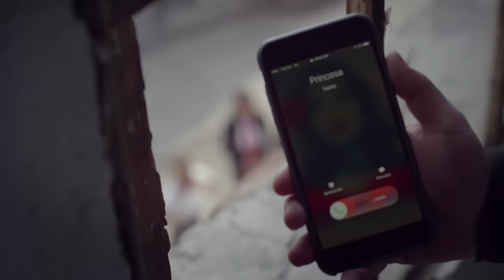Río Roma - Princesa (Video Oficial) ft. CNCO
Río Roma -  Princesa (Video Ofcial)
Consigue Eres La Persona Correcta En El Momento Equivocado (Deluxe Edition)

PRINCESA

Eres lo primero que yo pienso cuando alguien me dice pide un deseo
Eres tú quien causa que sonría como tonto cuando dices te quiero
Qué bueno que los pensamientos no se ven
Te sudarían hasta las manos si vieras qué te quiero hacer.

Y ya sé que estás aburrida de promesas incumplidas,
de palabras y contratos de amores para un rato.
Tengamos algo sin mentiras, poquito a poco, no hay prisa.
Soy fan de tu belleza,
cuidarte es mi promesa.

Quiero que tú seas mi princesa,
que sean mis labios sólo los que te besan.
Tocar tu suave piel cuando la noche empieza
hasta volverte mía, princesa.
Habrá luna de miel cada vez que te vea,
hacerte muy feliz es lo que me interesa,
estar dentro de ti y de tu cabeza,
pues quiero que seas mi princesa,
baby, quiero que seas mi princesa.

Mueves tu cintura y yo empiezo a imaginarte haciendo locuras,
veo tu boquita y ya quiero enseñarle a hacer travesuras.
Tú sigue bailando mientras sigo imaginando lo que hoy te voy a hacer
llegando a casa, cuando nadie vea nada.
Te explicarán mis manos que me encantas.

¿Sabes qué?
Amo besarte completita,
nunca había sentido esto que estoy sintiendo ahora
Y por eso te adora y te valora mi corazón.

que seas muy feliz es lo que me interesa,

Te juro mi vida que cómo me encantas,
mi amor, mi amor.

Music video by Río Roma feat. CNCO performing Princesa. (C) 2017 Sony Music Entertainment México, S.A. de C.V.